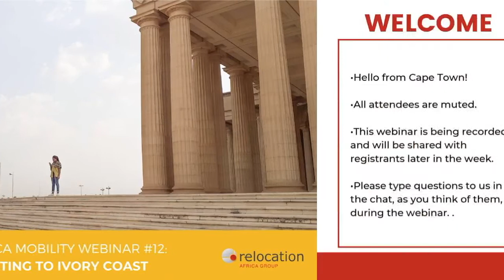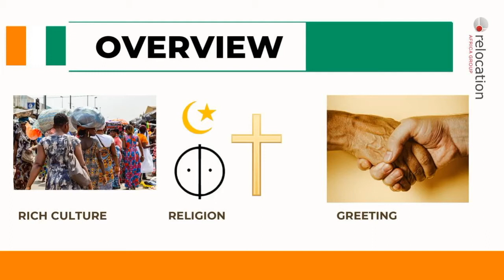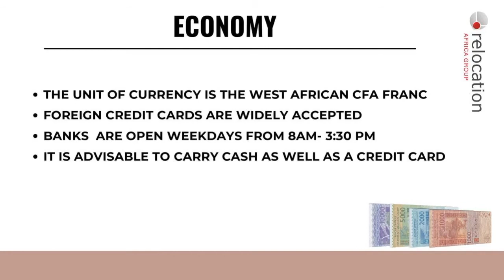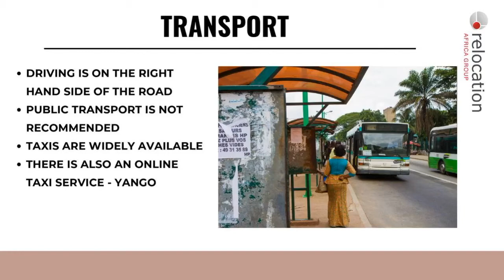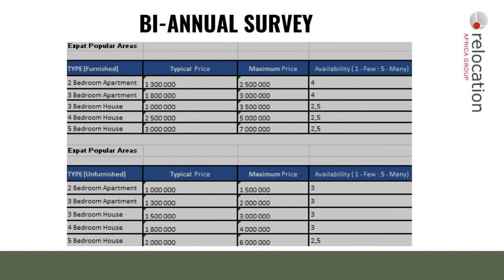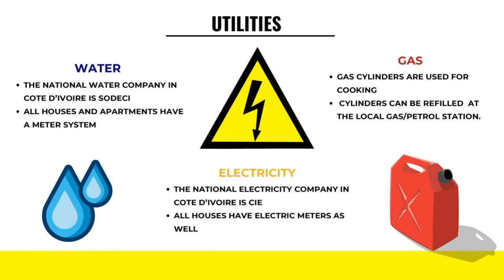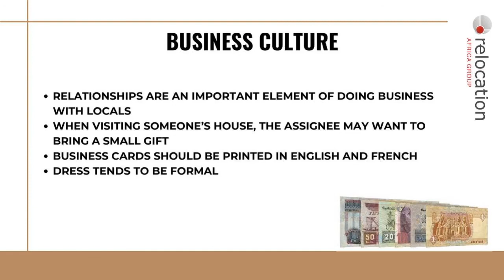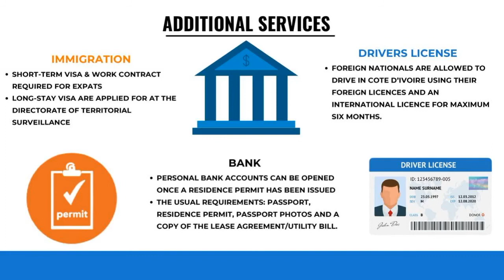Practical Aspects of Living in Ivory Coast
This webinar covers the Practical Aspects of Life Ivory Coast. This webinar covers Ivory Coast overview, the Safety Aspects, Housing and Schooling in Ivory Coast, Business Culture and so much more!